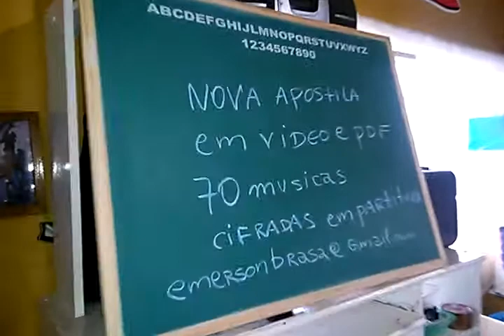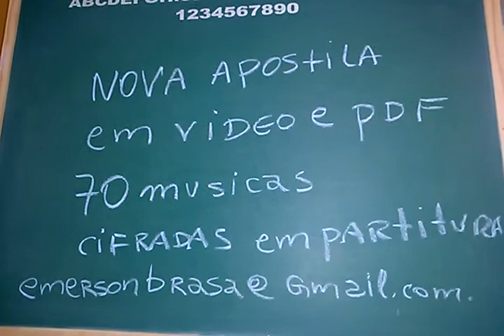Toque Facil 70 Musicas